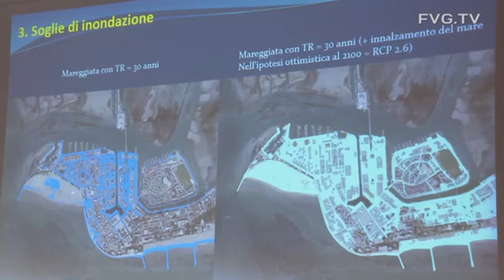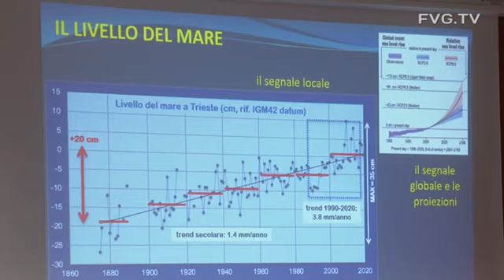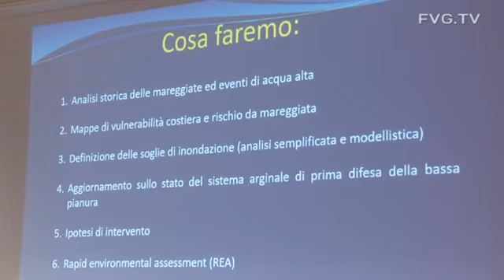Progetto di salvaguardia delle coste del FVG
L'intervento del vicegovernatore Riccardi (09/02/23)